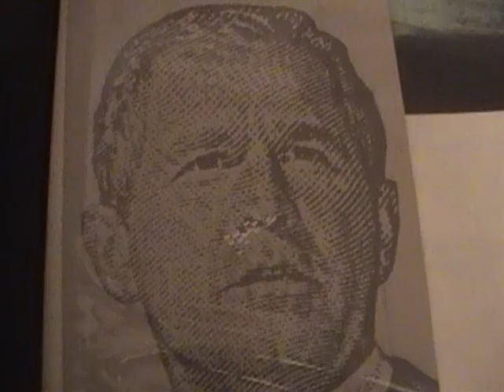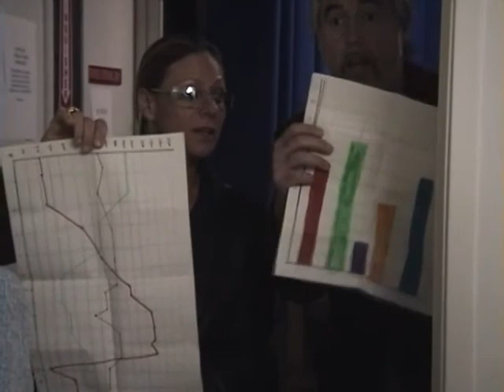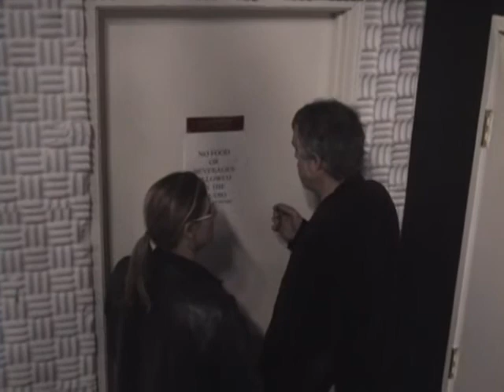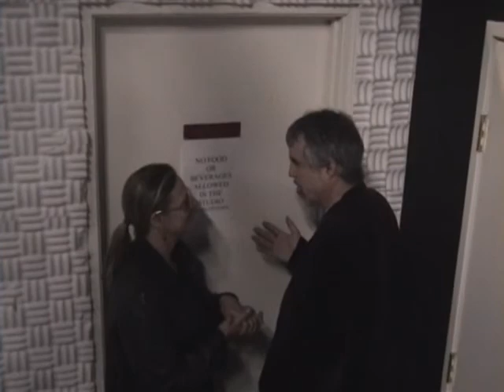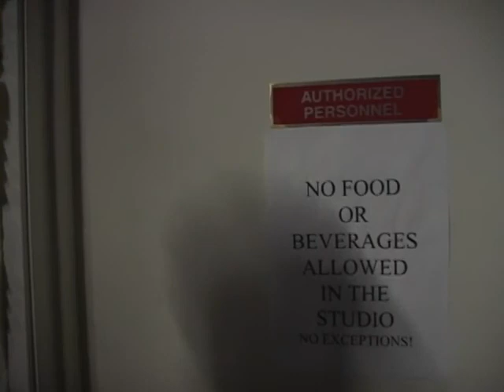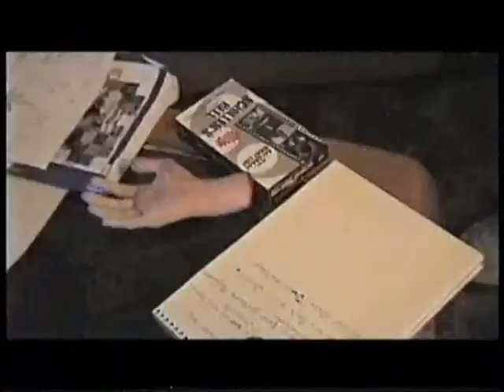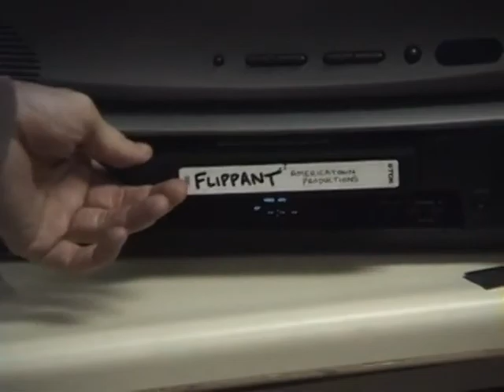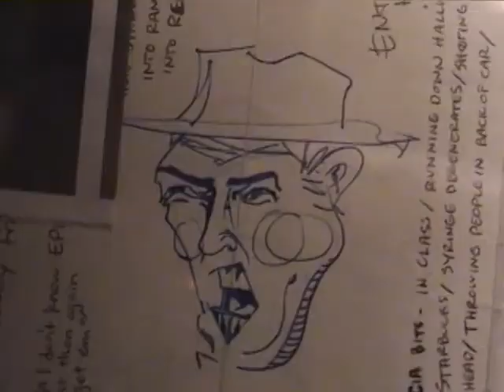FLiPPANT EPISODE 9: The Hollywood Types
Hollywood comes knocking on Coleman, Quain, and Watson's lifestyle centers.